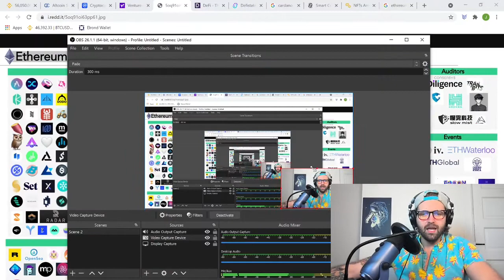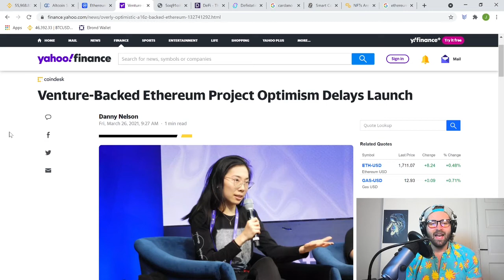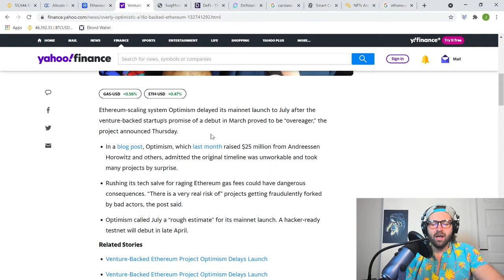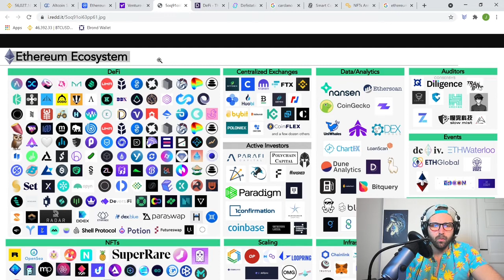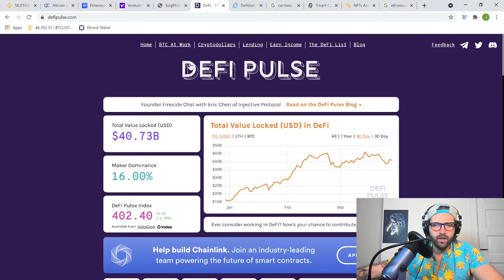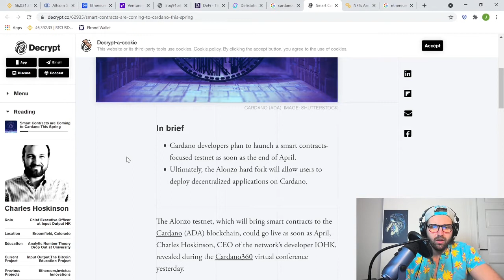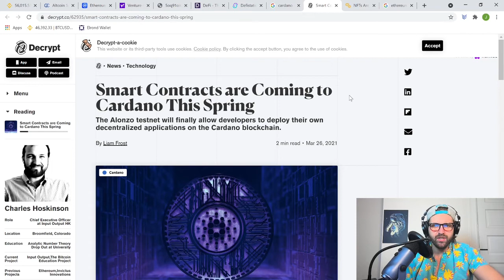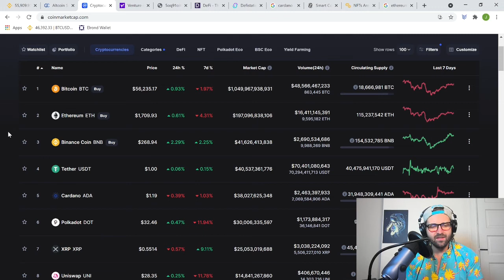Big Ethereum Update! Crypto Competitors Could Take Advantage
As Ethereum continues to fight through scaling issues for their network, they are attempting to address extremely high fees and slow transactional speeds. Although we covered a the main EIP 1559 solution in a separate video, there was another temporary fix on the way know as Project Optimism.

This project was designed to include layer 2 solutions and certain blockchain modifications that would have help preemptively solve some of eth's problems plaguing the system and their ecosystem. News just came out announcing a delay in the updates until July, sending many ripples across the crypto space. What does this mean for Ethereum in the short term? Are the other networks such as the Binance Smart Chain primed to capitalize on this extended timeline? We dive deep into this new information, as we assess what this means for Ethereum, as well as its competitors!

We are not financial advisors, and none of what we cover is to be taken as financial advice. Our goal is to educate our viewers in such a way that they feel confident in furthering their own understanding of the De-Fi space and their decisions to follow.